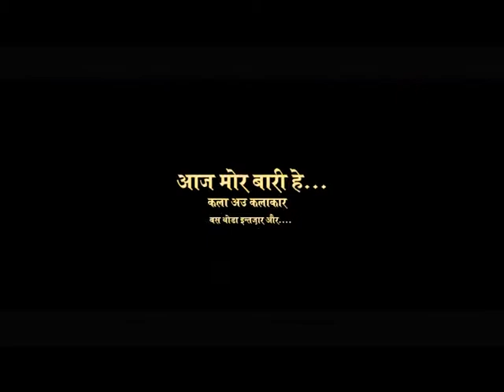आज मेरी बारी है - जसबीर कोमल 9111167232